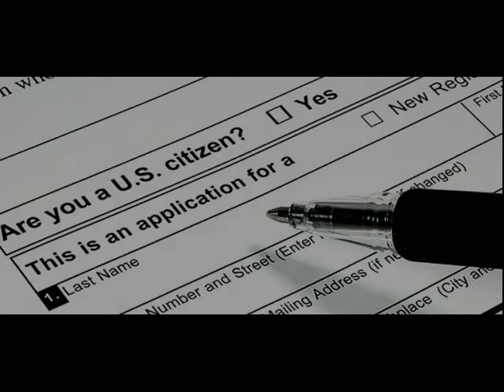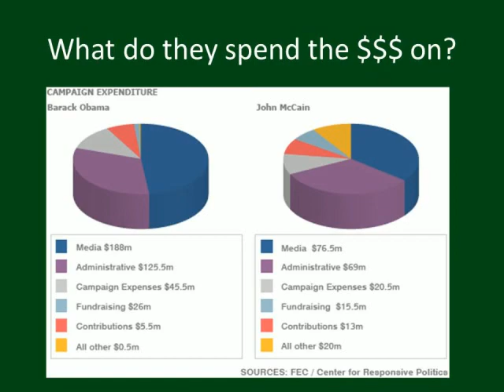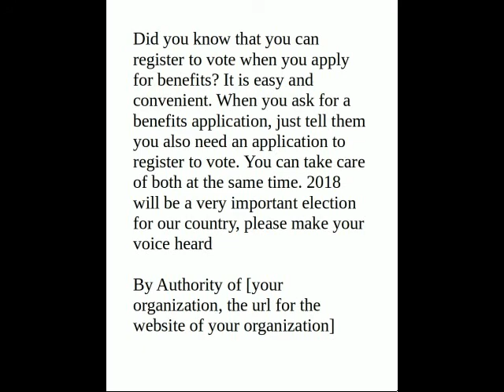VoterRegistrationinaSNAP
How to organize a voter registration drive in front of the local benefits office.
From my book: The Precinct Captain's Guide to Political Victory